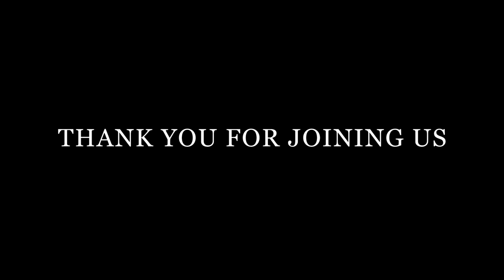Jigmee Sonam Bhutia - GOD'S BATTLE//nepali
GOD is in control over every situation.
I Pray today as you watch this video, You find Peace and Hope in Jesus Christ our Lord and Saviour.

camera/edits- RAJ BISWAKARMA